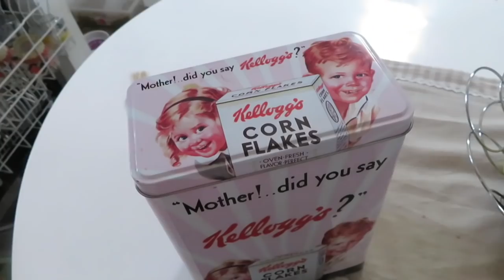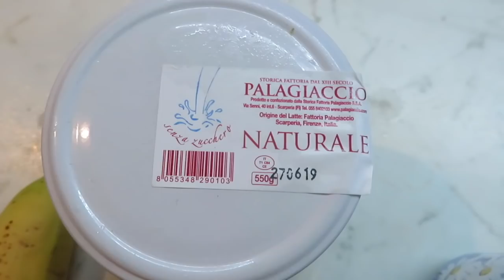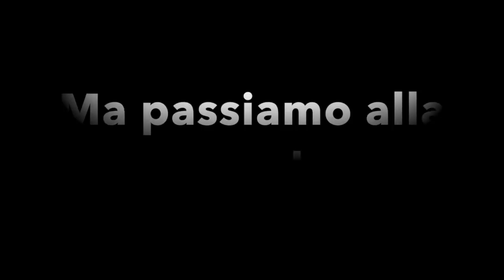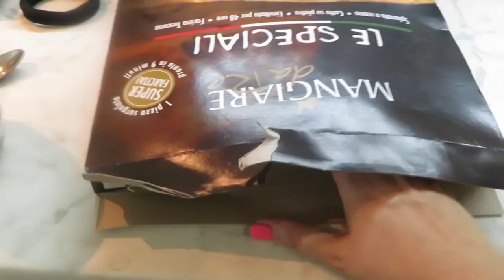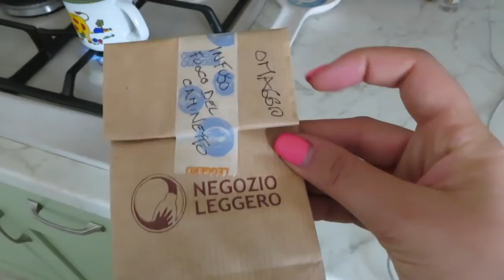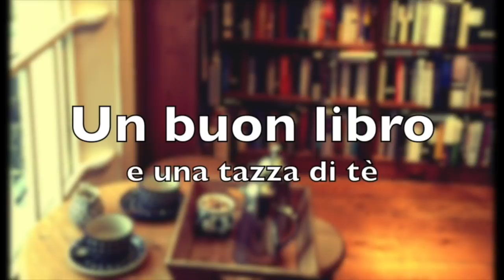Una settimana senza plastica!